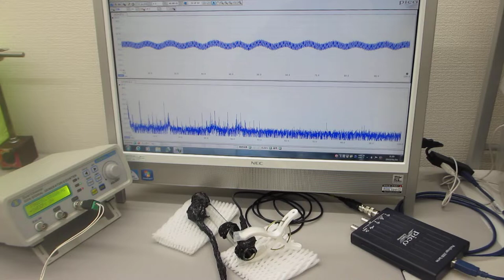超音波プローブの発振制御による振動評価技術を開発